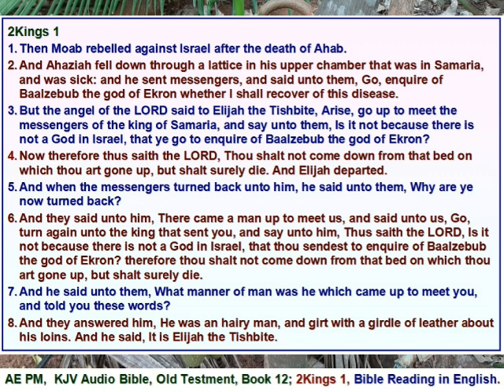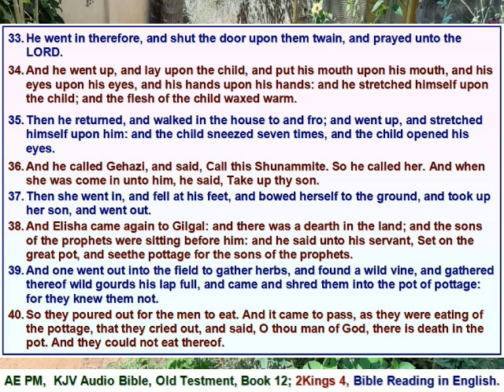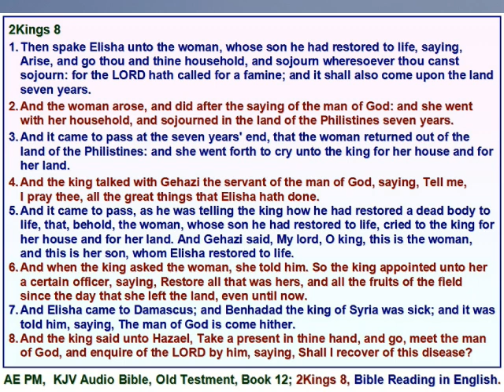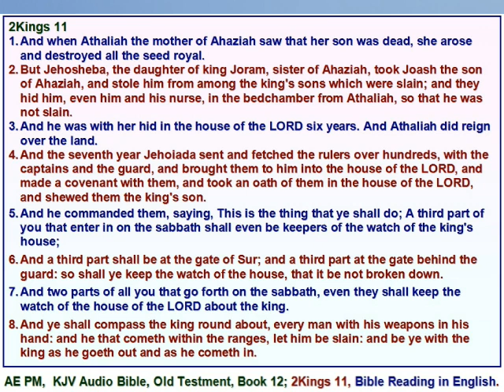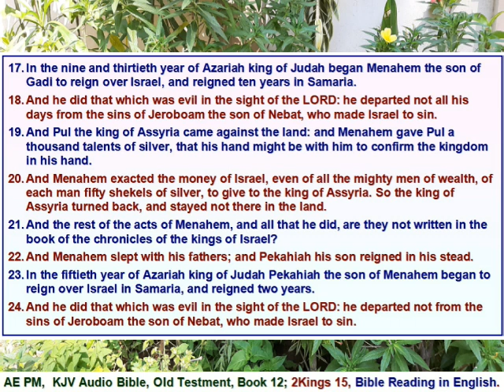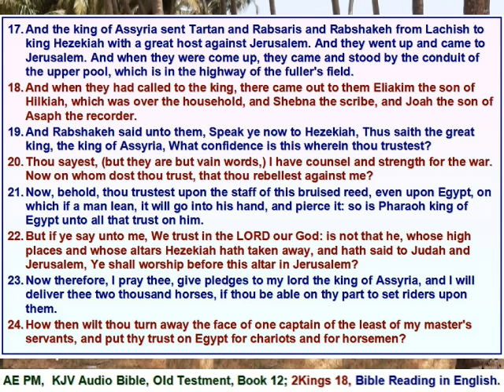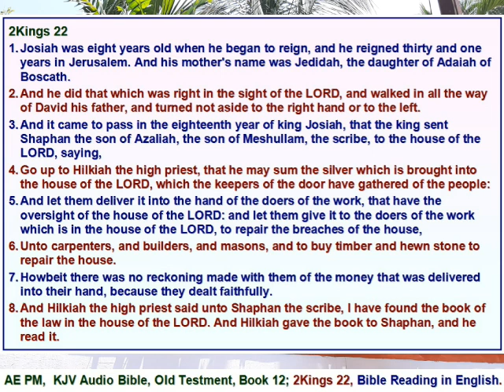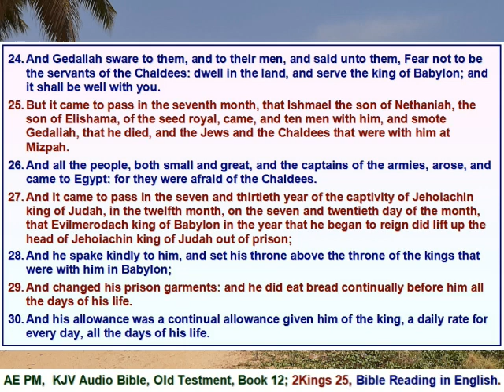The Holy Bible, Book 12, 2Kings 25 Chapters, Bible Reading in English with verses in English.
He hath shewed thee, O man, what is good; and what doth the LORD require of thee, but to do justly, and to love mercy, and to walk humbly with thy God?  Micah 6:8.
All verses are from the King James Version (KJV) of the Holy Bible.